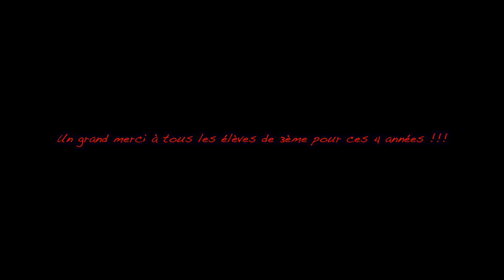Wasted Years - Iron Maiden - Collège Paul Langevin - Ville-La-Grand - Cover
Reprise de Wasted Years de Iron Maiden, interprétée par les classes de 3èmeD, 3èmeE, 3èmeH, 3èmeI et 3èmeJ.

En 2016, 125 élèves de 6ème du collège Paul Langevin de Ville-La-Grand enregistrent Blood Brothers de Iron Maiden. Aujourd'hui, en 2019, ces élèves, désormais en 3ème, s'apprêtent à quitter le collège pour de nouveaux horizons ... Wasted Years ? Réponse en images et en musique avec un retour sur les quatre années passées au collège...